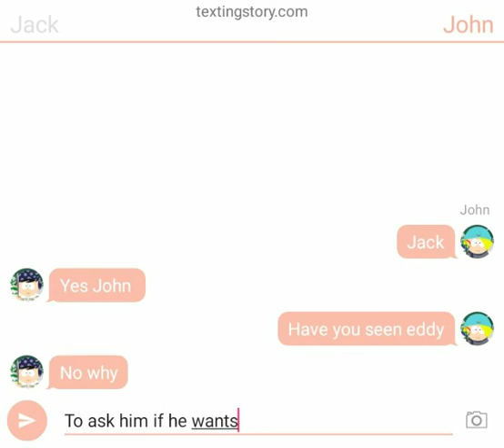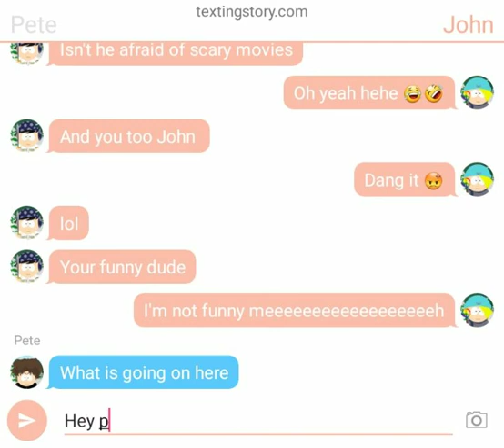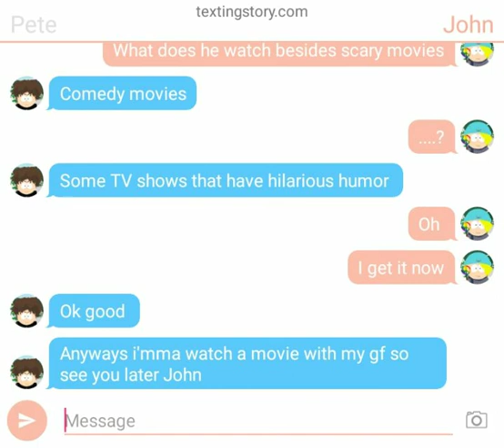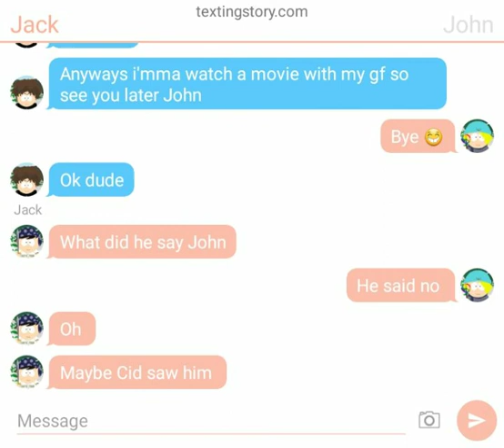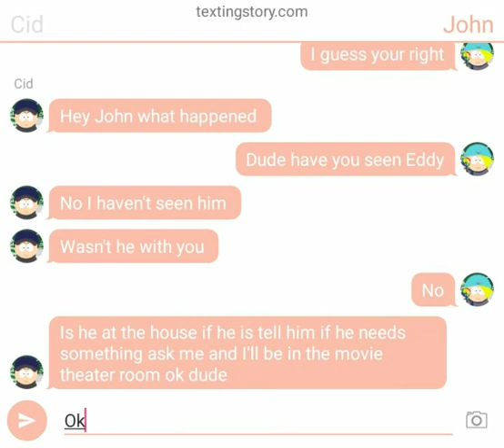South Park oc text story